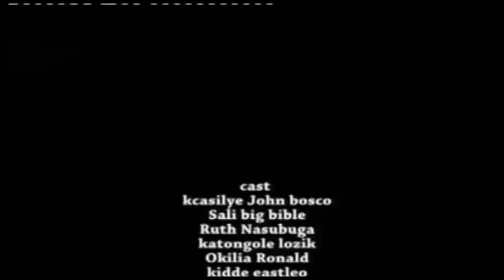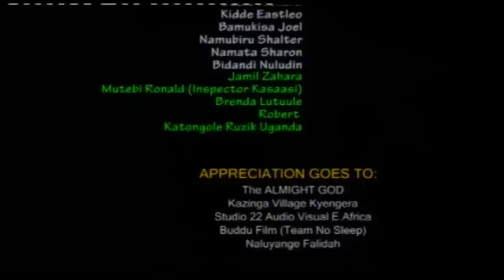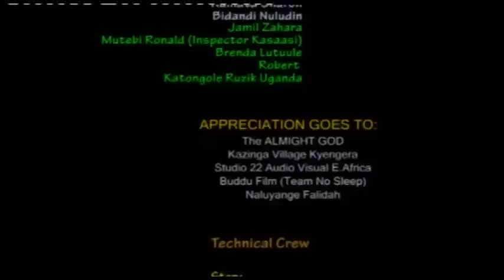SENTE MUMAKA 4 ugandan movies 2020 latest full movies vj emmy